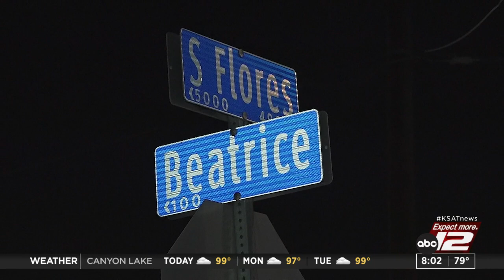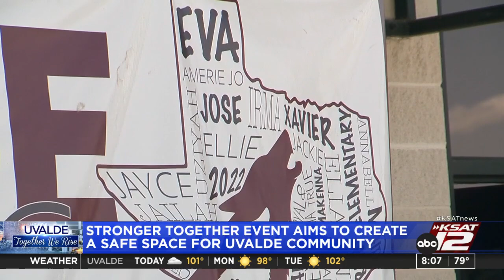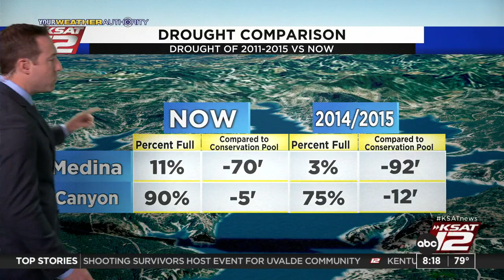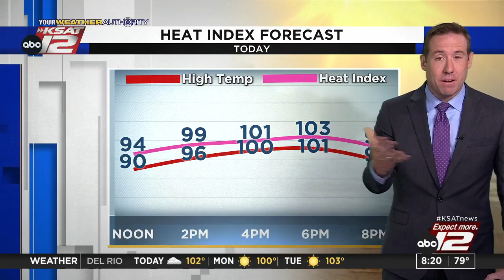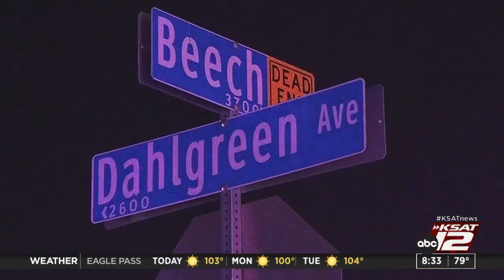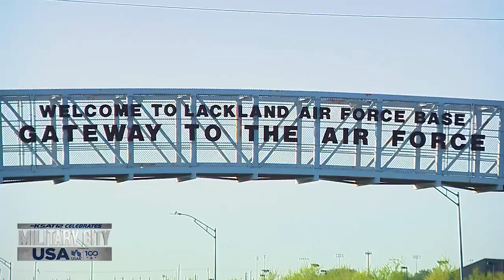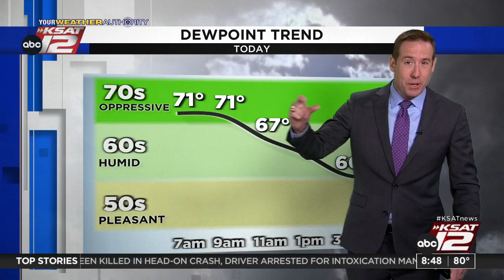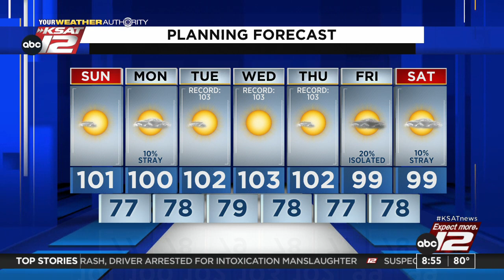GMSA Weekends : Jul 31, 2022